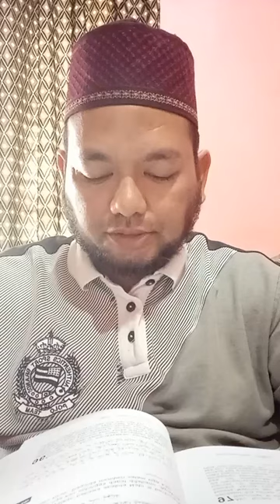Bacaan Shahih Bukhari 9 - Kitab Ilmu - Hadis (90 - 103)